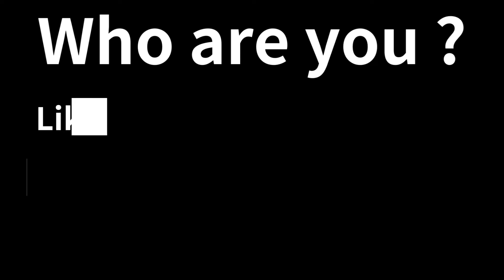NOOB vs PRO vs HACKER - Stack Rider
NOOB vs PRO vs HACKER - Stack Rider -  Free Mobile Best Games on iOS iPhone / Android  Video.

Ride the stack to the finish without hitting a wall too high!

Pick up balls to make your stack higher!